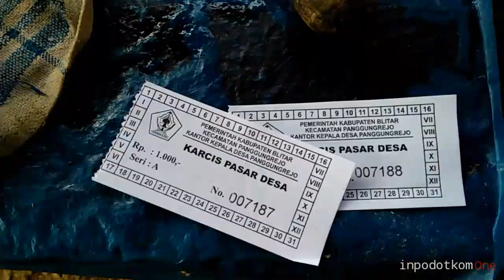Pasar Pon desa Panggugrejo di akhir musim kemarau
Pasar yang tergolong rame di desa Panggugrejo kini terlihat sepi di masa tanam awal musim hujan.